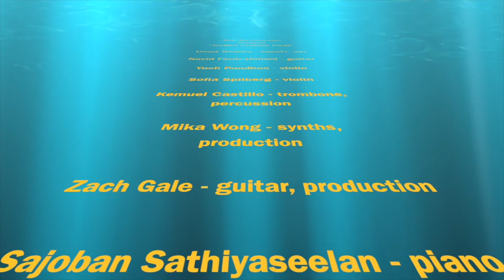Coffee Culture Beat - The Turtlenecks | Centennial College Music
This Coffee Culture Beat by The Turtlenecks features first year students in Centennial College's Music Industry Arts and Performance (MIAP) program.